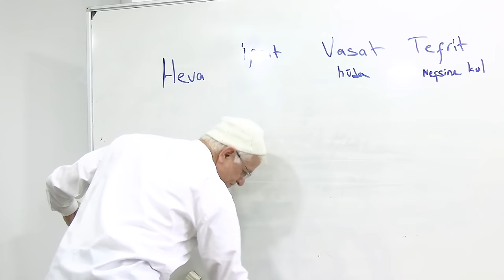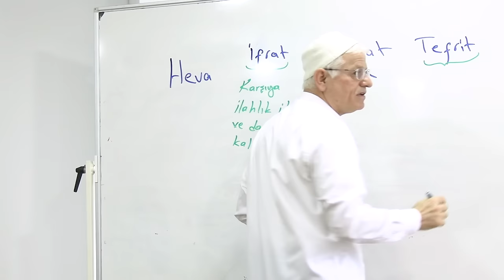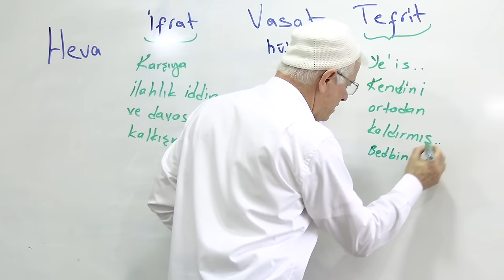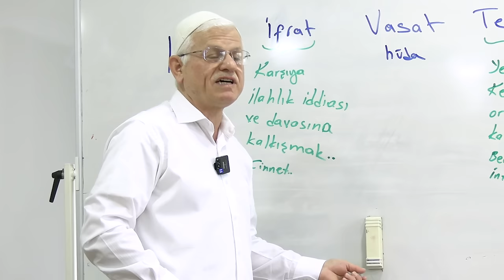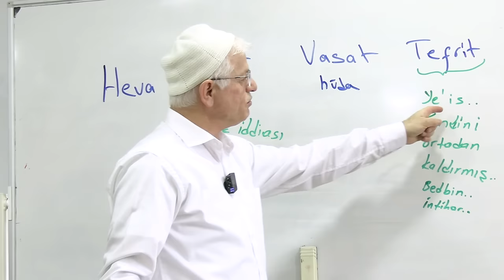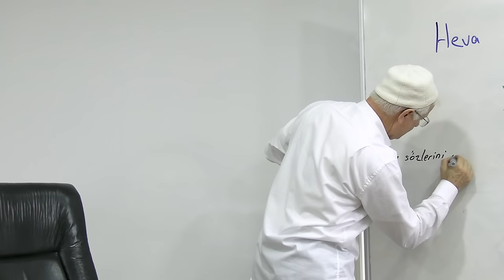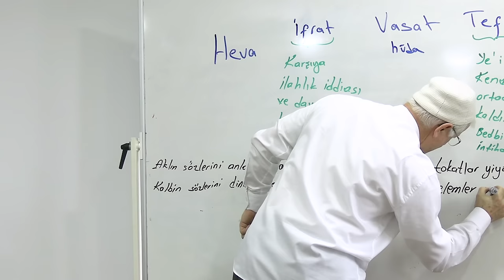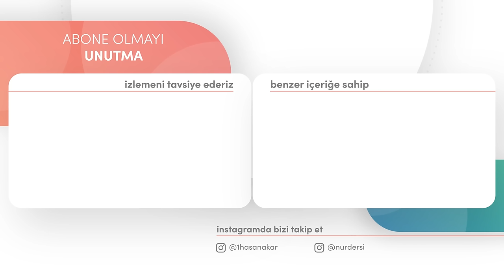AKLIN VE KALBİN SÖZLERİNİ ANLAMIYORLAR DİNLEMİYOR TOKATLAR YİYOR ELEMLER ÇEKİYORLAR! | DİMAĞ-246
DİMAĞ-246  HİS-17